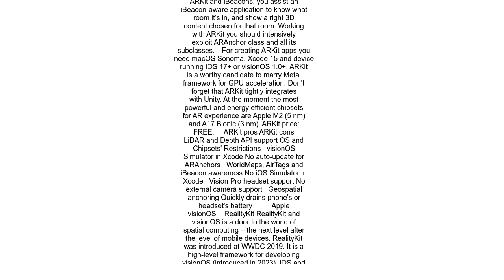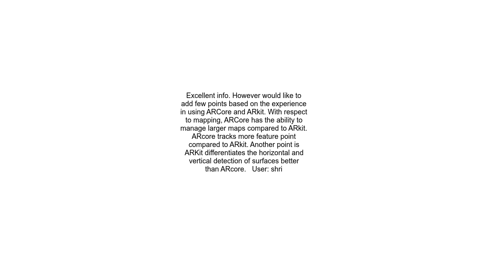Are there any limitations in Vuforia compared to ARCore and ARKit